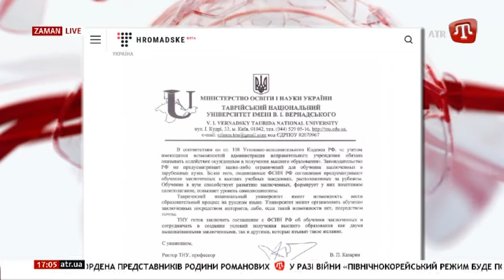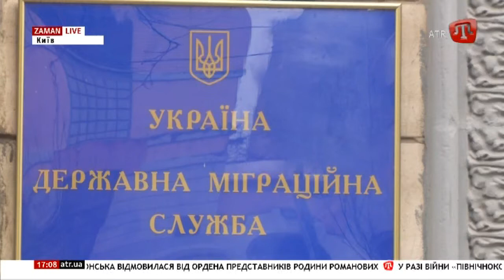30.11.17 ZAMAN 17:00 UA